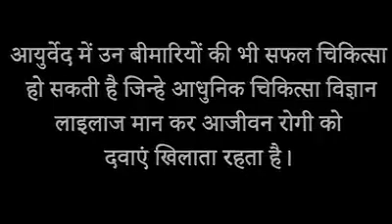क्या है आयुर्वेद?? देखें और समझे।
कोई भी आयुर्वेदिक प्रोडक्ट्स मंगवाने के लिए या हमारे साथ मिलकर काम करने के लिए सम्पर्क करें-
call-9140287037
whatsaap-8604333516